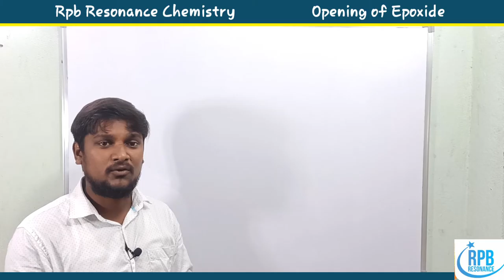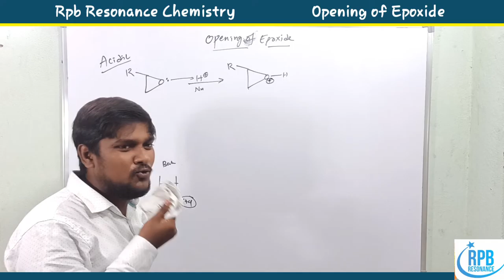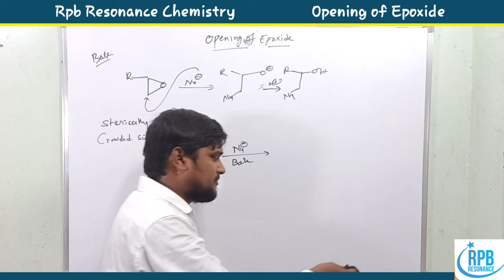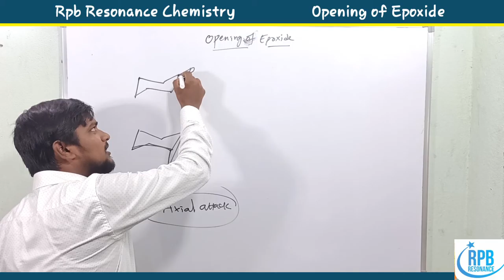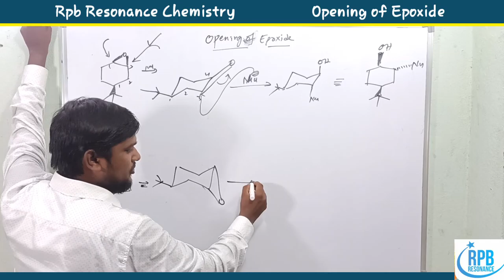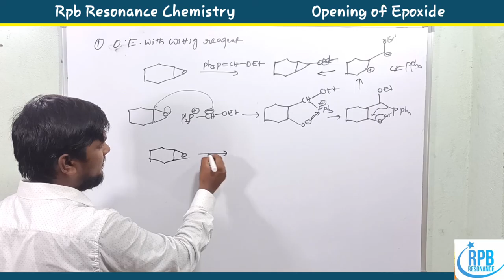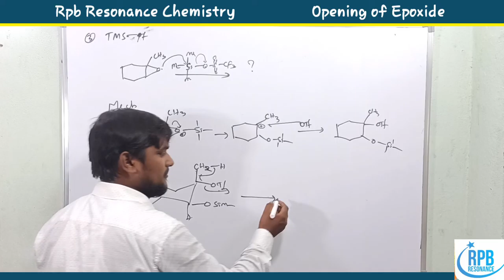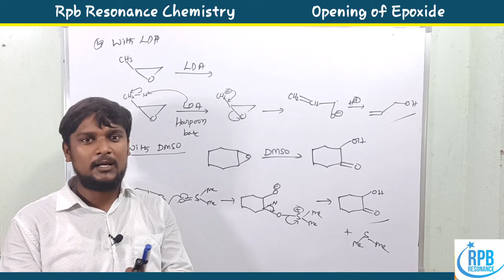Opening of Epoxide l Opening of epoxides in acidic & Basic medium l Apset chemistry l Organic